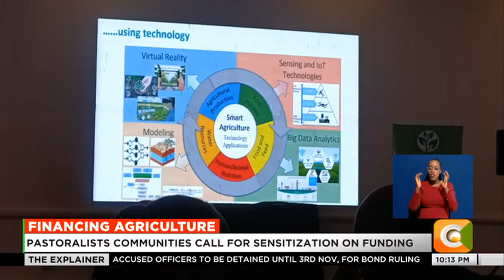Pastoralist communities call for sensitization on funding agriculture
Agricultural financing dominated the second day of the inaugural conference on accelerating agricultural adaptation in Abuja, Nigeria. As delegates called for action to promises made on adapting to climate change, representatives of the pastoral communities called for more sensitization programs at the grassroots level.